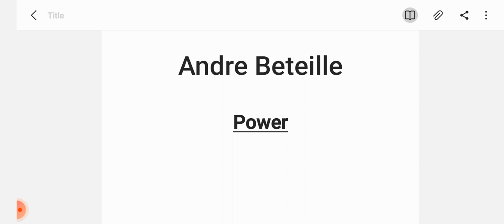Power ( Andre Beteille )